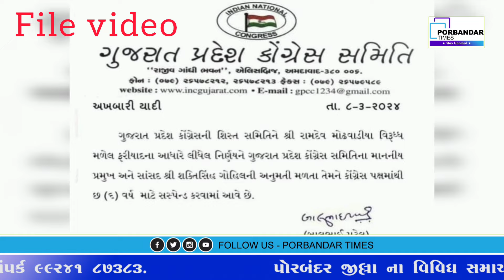પોરબંદર ના કોંગી અગ્રણી કોંગ્રેસ માંથી 6 વર્ષ માટે સસ્પેન્ડ થતા ચકચાર